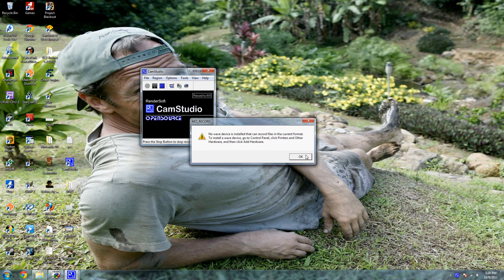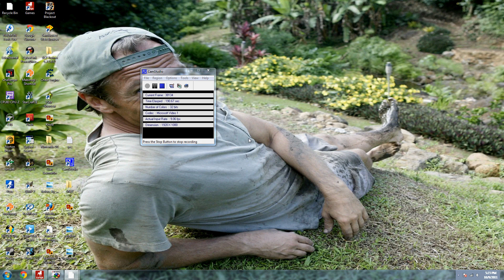Dario8676 Super Mario Bros. 3 contest Attempt #1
Well, it started off decent.